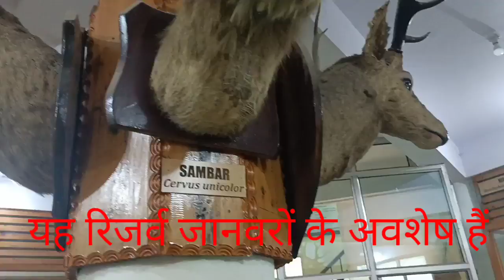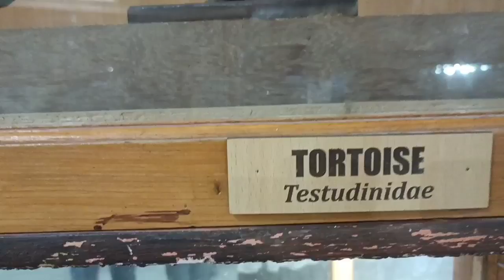जंगल के रिजर्व animals#special animals Reserve in an eco park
IAS preparation general GK questions deserve eco park reserve animals dead animals in an eco park with an special paint